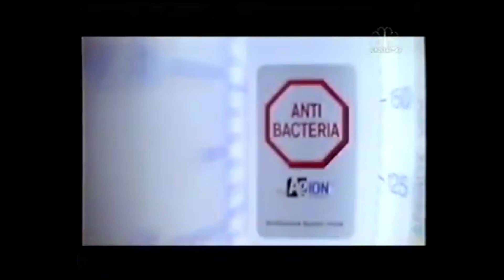Bosch Buzdolabı Reklamı 2002